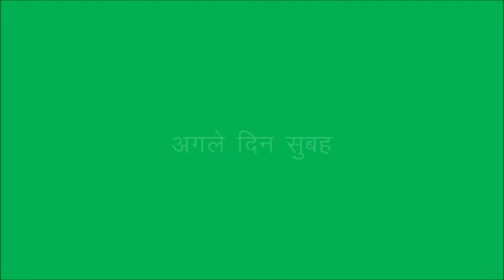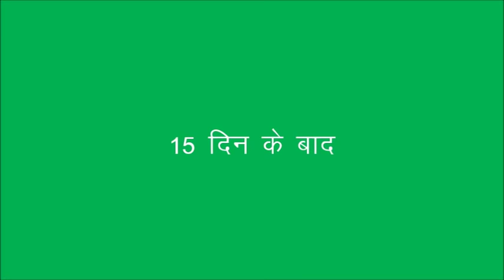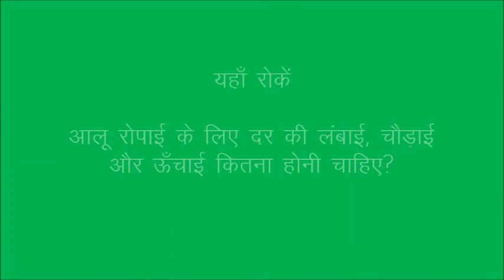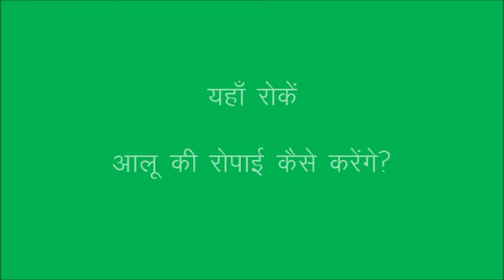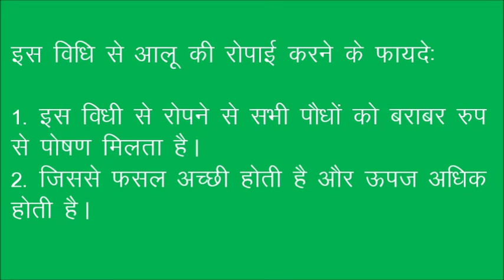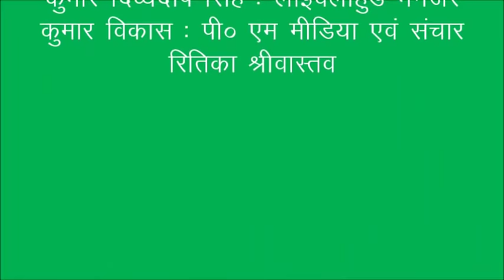Potato Sowing JSLPS DG Sadri Jharkhand